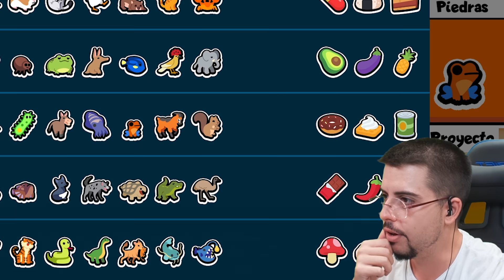me van a banear por esto.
Rompí el juego de nuevo.

Un saludo.